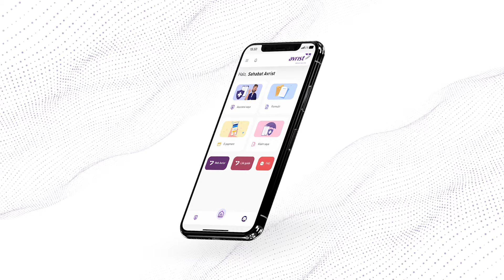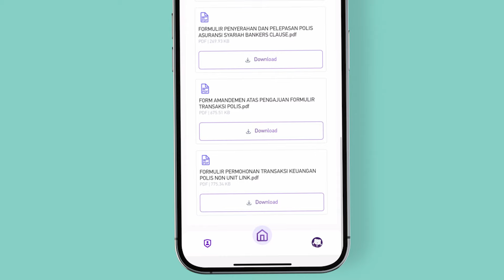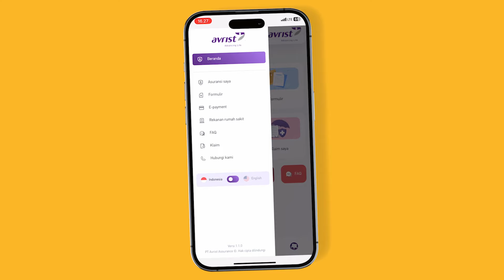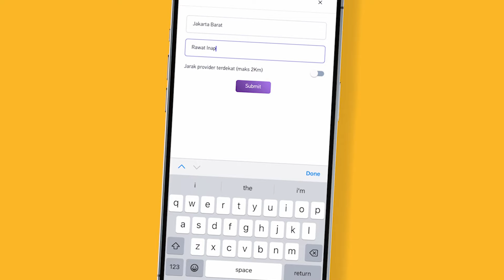Tutorial Avrist Solution Apps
Avrist Solution Apps
Satu aplikasi dari Avrist Assurance dengan berbagai manfaat yang memberikan kemudahan untuk kamu dalam berasuransi hanya dalam genggaman.

Dengan Avrist Solution Apps, kamu bisa untuk:
1. Menu Asuransi Saya: Melihat detail polis asuransi yang kamu miliki.
2. Menu Formulir: Download beberapa formulir untuk keperluan transaksi keuangan, pengkinian data, formulir klaim, dan formulir lainnya.
3. Menu E-Payment: Melihat riwayat pembayaran polis asuransi.
4. Menut Klaim Saya: Cek riwayat dan progres pengajuan klaim, serta untuk mengajukan klaim baru.
5. Menu Rekanan Rumah Sakit: Menemukan rekanan Rumah Sakit dan klinik yang terdekat dari lokasi kamu.

Yuk, simak video di atas ini untuk lebih kenal dengan fitur-fitur Avrist Solution Apps!

Jangan lupa download apps-nya di App Store dan Google Play, ya! 👍
Asuransi